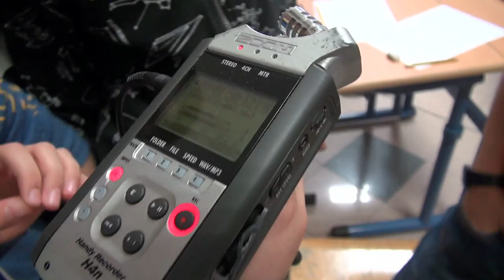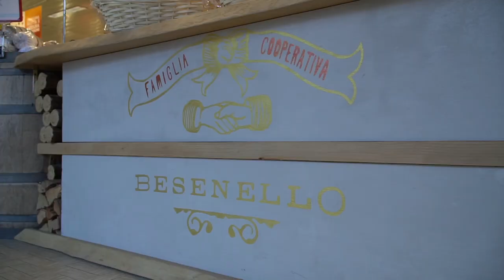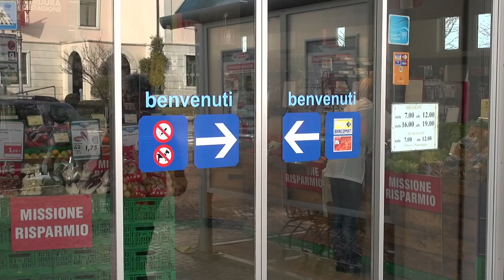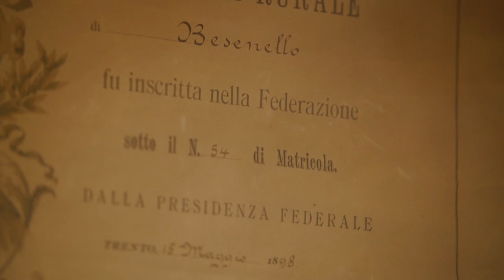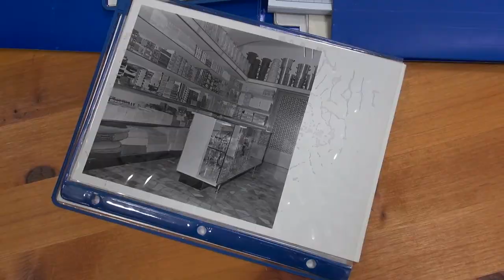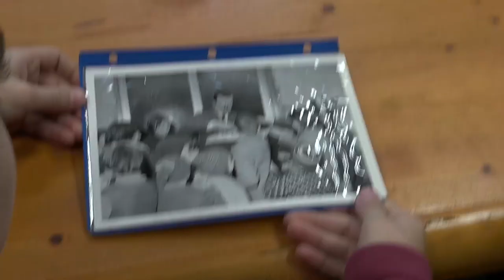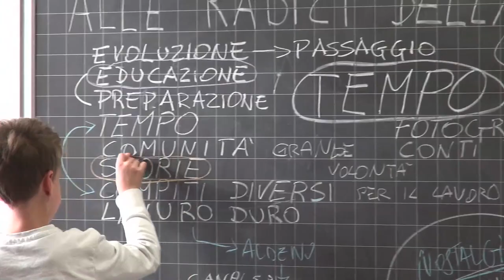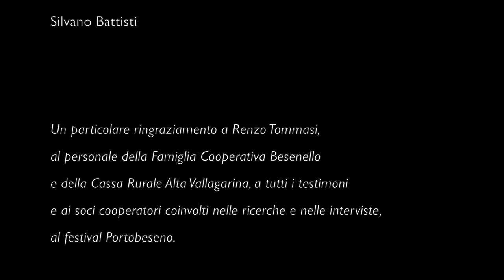ALLE RADICI DELLA COOPERAZIONE A BESENELLO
ll laboratorio e il progetto audiovisivo, nato su iniziativa della Famiglia Cooperativa di Besenello, ha coinvolto le due sezioni della Classe Quinta della Scuola Primaria di Besenello in Trentino. Le attività laboratoriali e le riprese audiovisive si sono svolte nei mesi di gennaio, febbraio e marzo 2019.
L’attività consiste in un approccio laboratoriale, mediante il quale i giovani allievi acquisiscono gli strumenti per registrare e per intervistare persone, sperimentando nuove relazioni umane in un clima sereno e spontaneo. L’obiettivo è quello di raccogliere le memorie della comunità, la coscienza dell’identità collettiva intrecciata in centinaia di storie. Il progetto è quindi centrato sulla ricerca delle biografie legate al mondo cooperativistico, attraverso le storie e l’esperienza di vita della gente. Attraverso il racconto della propria esperienza di vita e di lavoro, il racconto personale si intreccia così con le storie e le vicende di tutta la comunità a livello economico, sociale, antropologico, culturale ed ecologico.
Il progetto culturale si sviluppa all’interno della Comunità di Besenello: vuole favorire l’incontro tra diverse generazioni, attualizza e spiega il fenomeno del mutuo aiuto e della cooperazione, valorizza l’operato e la memoria orale di soci e amministratori.

il laboratorio didattico e la produzione audiovisiva sono stati finanziati dalla Famiglia Cooperativa (capofila), Provincia Autonoma di Trento, Cassa Rurale Alta Vallagarina, Comune di Besenello.
Il progetto è stato patrocinato dall'Istituto Comprensivo Alta Vallagarina e della Federazione Trentina della Cooperazione.

progetto
Davide Ondertoller

laboratorio didattico e documentazione
Davide Ondertoller, Sara Maino

regia e montaggio audiovisvo
Sara Maino

Un particolare ringraziamento a Renzo Tommasi, al personale della Famiglia Cooperativa Besenello e della Cassa Rurale Alta Vallagarina, a tutti i testimoni, soci cooperatori, coinvolti nelle ricerche e nelle interviste.